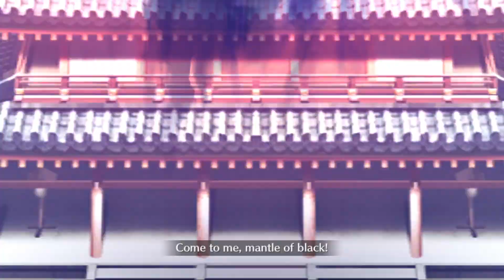[FGO NA] LB4 Dival 5xCE - Douman // Avicebron // Saberstolfo 3T (Multicore)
MULTICORE SUPREMACY

A higher NP Saberstolfo wouldn't need Douman S1 on W3.

Chapter: Lostbelt No.4 Saṃsāra of Genesis and Terminus, Yugakshetra
Quest Node: Dival
Quest Name: Walled Village
Materials: Egg of Truth and Arrowhead of Malice

Servants: Ashiya Douman, Avicebron, Astolfo (Saber)
Craft Essences: N/A, N/A, Holy Night Dinner
Mystic Code: N/A